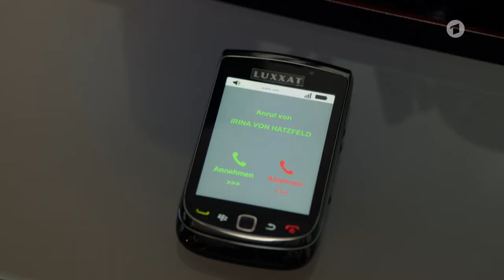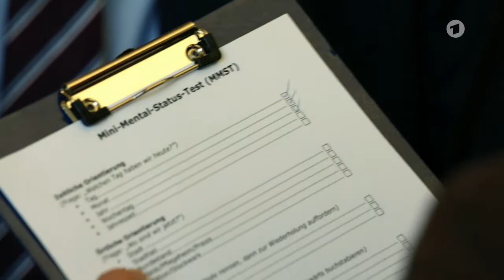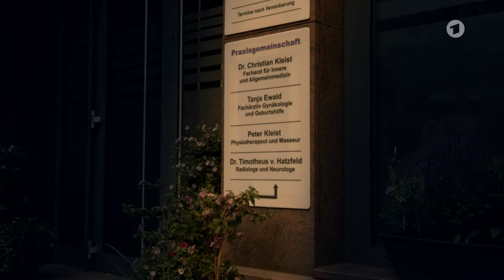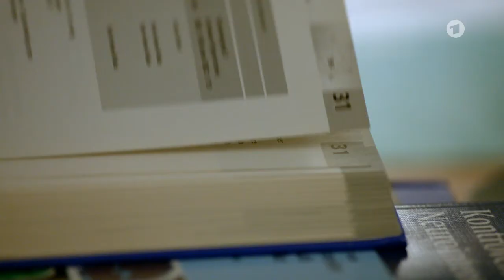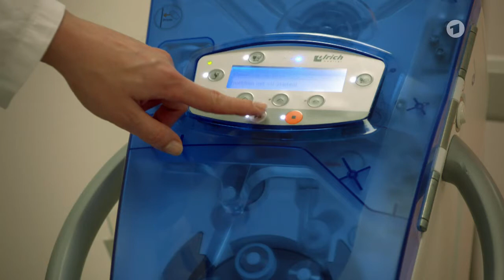Familie Dr Kleist Folge 92 Vatergefühle